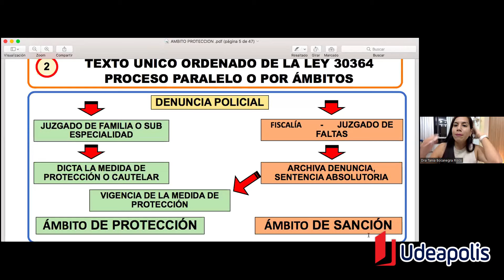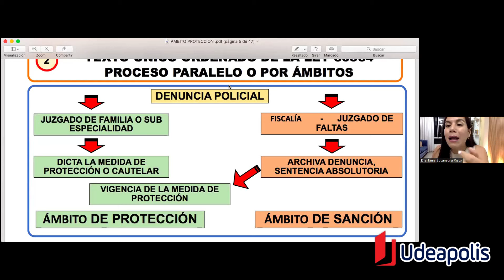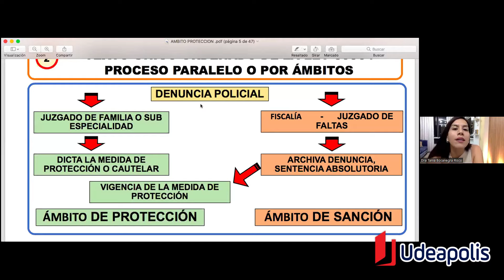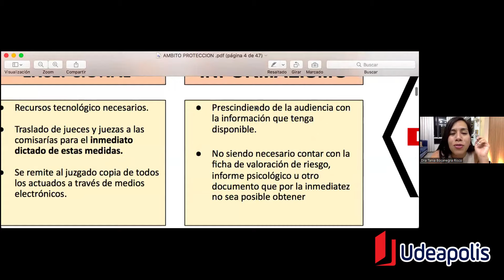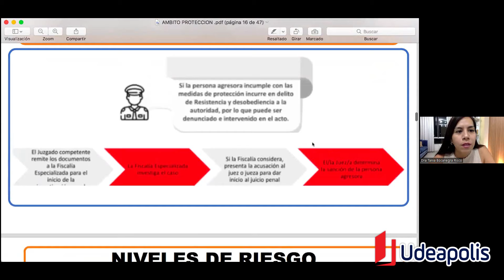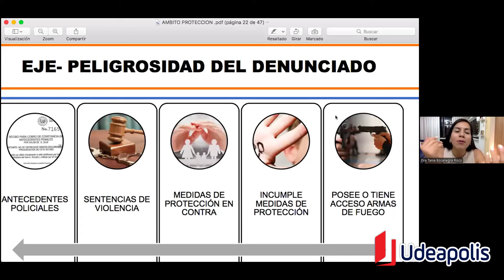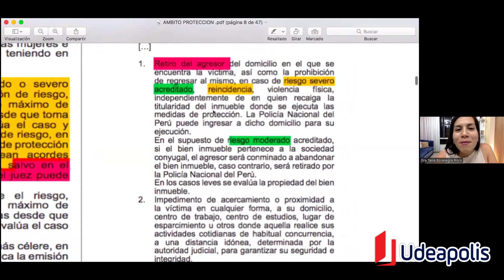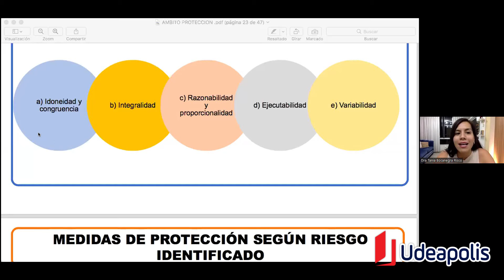Últimas Modificatorias de la Ley N° 30364 sobre Violencia Familiar | Tania Carolina Bocanegra Risco